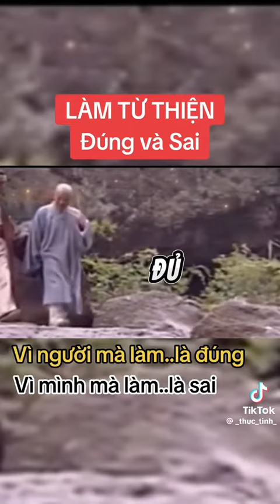Làm từ thiện đúng và sai